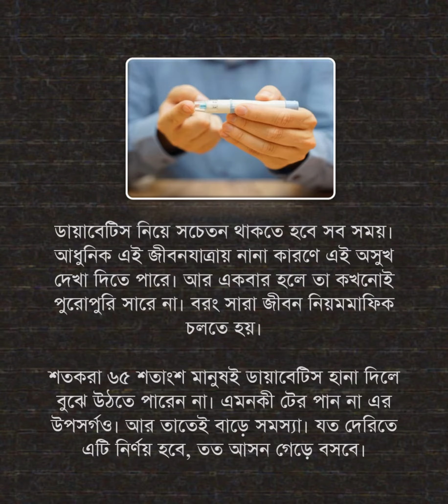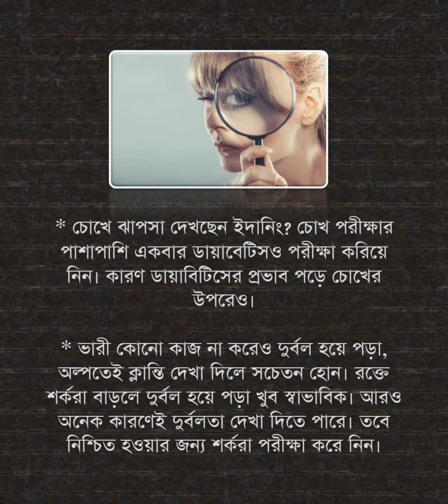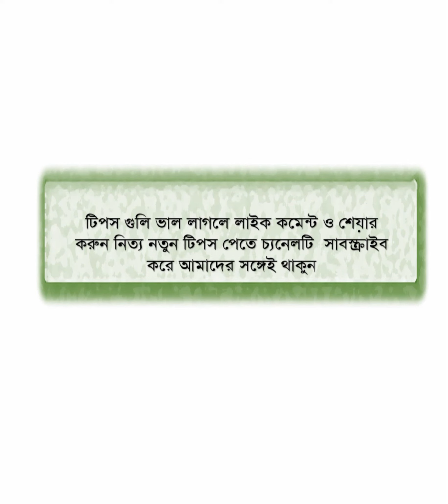যেসব লক্ষণ দেখা দিলে ডায়াবেটিস পরীক্ষা করা দরকার জেনেনিন